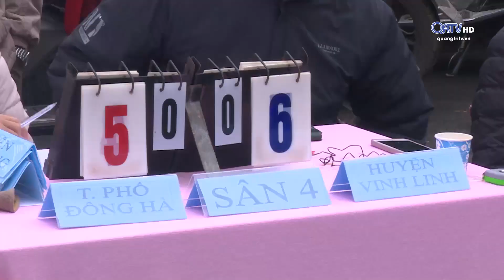KHAI MẠC MÔN THI ĐẤU BI SẮT | Truyền Hình Quảng Trị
KHAI MẠC MÔN THI ĐẤU BI SẮT
Trong khuôn khổ Đại hội Thể dục Thể thao tỉnh Quảng Trị lần thứ VIII năm 2021 – 2022, sáng nay, lễ khai mạc môn thi đấu bi sắt đã được diễn ra với sự tham gia của các vận động viên đến từ 7 huyện thị trên địa bàn tỉnh.